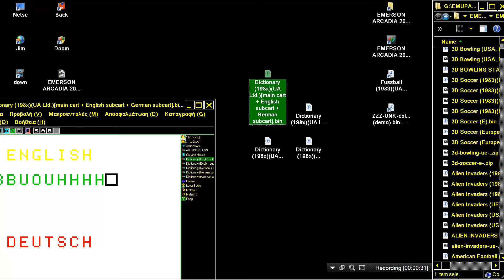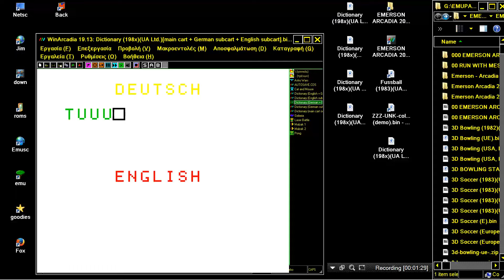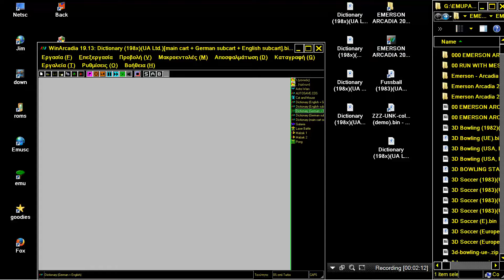EMERSON ARCADIA 2001 Dictionary 198xUA Ltd main cart + English subcart + German subcart